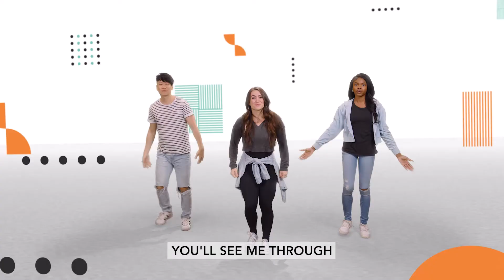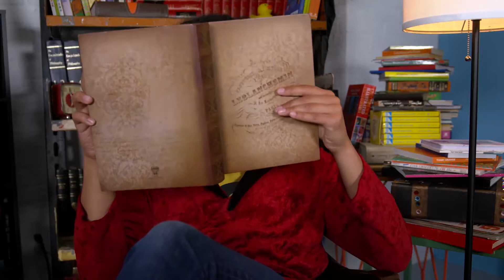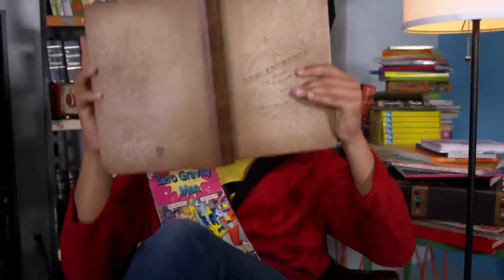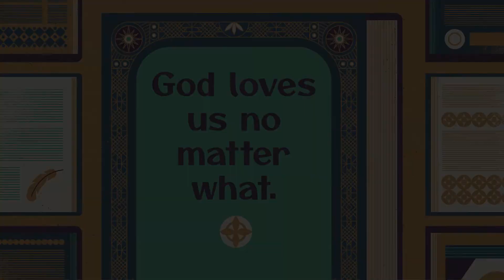Xtreme Kidz Elementary Online | August 21, 2022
Welcome to Xtreme Kidz! We are so excited that you joined us today! Xtreme Kidz Children's Ministry is here to help your children develop their own faith and relationship with Jesus.

@ 11:00 am EST
Be a Host or Prayer Leader for our YouTube Channel